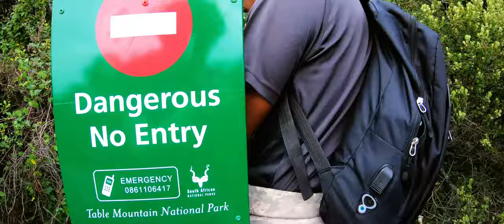The Grotto-Fountain-Cairn Traverse (4K) | Table Mountain's Toughest Hikes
Route 3 on my mission to tackle Table Mountain's toughest hikes, scrambles and climbs!

Grotto-Fountain-Cairn is a magical traverse on the isolated southwest face of the Kloof Corner ridgeline. The route begins up the Blinkwater Ravine path, before branching left up the slopes of Grotto Ravine. From here, an ingenious series of awkward climbs and narrow, exposed traverses carves out a seemingly-impossible path along the cliff-face, including the majestic recesses of Fountain Ravine. Beyond the ravine, the traverse continues up some tricky climbing sections, before joining the India Venster trail on Fountain Ledge.

When Wandile, Campbell, James and I took on this route, despite clear skies forecasted, the mountain was enveloped in a thick layer of cloud and mist, which gave it all that extra bit of magic. For large parts of the traverse, both the top and the bottom of the cliff-face were hidden in cloud, creating a real sense of grandeur.

Challenges: Quite a few short but awkward stretches of climbing, on rock which is often wet. The most daunting part of the route is probably the exposure, with some traverses along narrow ledges over massive drops. Route finding is also tricky, and even a well-prepared group is unlikely to find every twist and turn of the route without having to do a fair bit of back-tracking. Nonetheless, overall the route is very manageable for anyone with a sense of adventure and a head for heights.